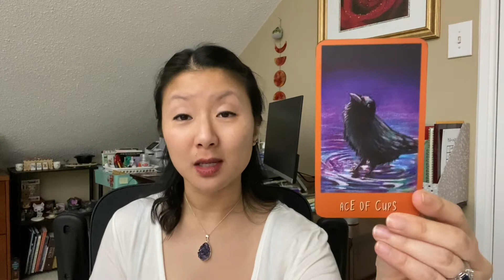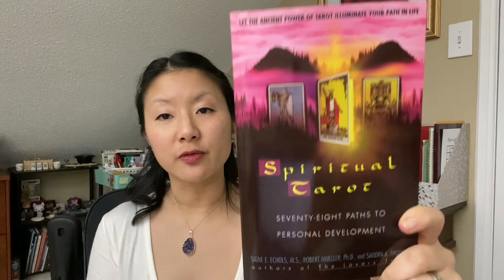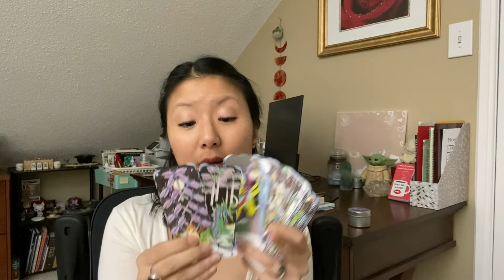ClichéTarotReader | VR to Anna Astral Lady Tarot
Sparx Creations
The Bee and the Snake

🎴🃏MY DECKS
Inspired Soul Tarot
Cup of Contemplations Cards
Storytale Lenormand
Spoopy Lenormand